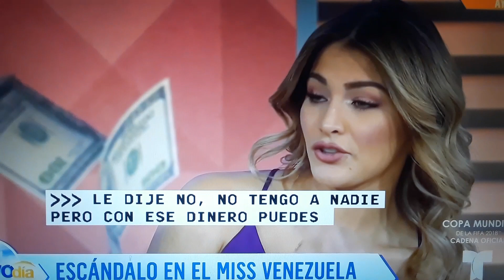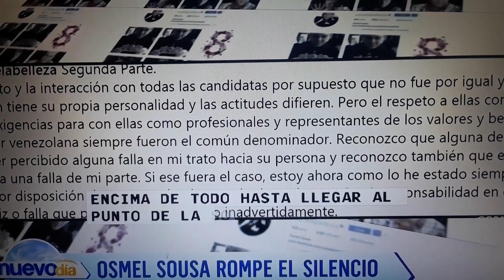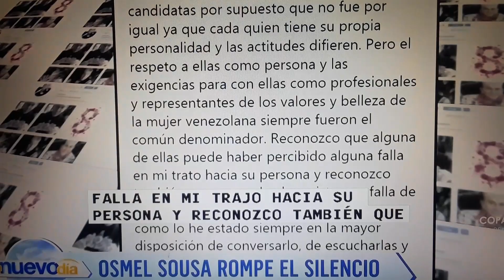Osmel Souza se defiende de declaraciones de Migbelis Castellanos.